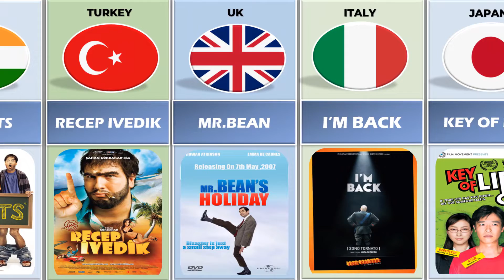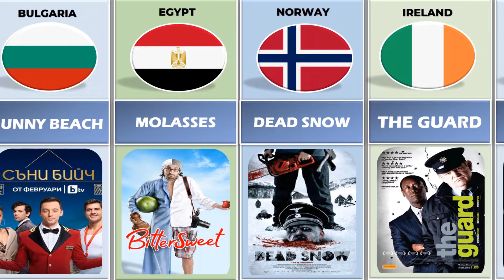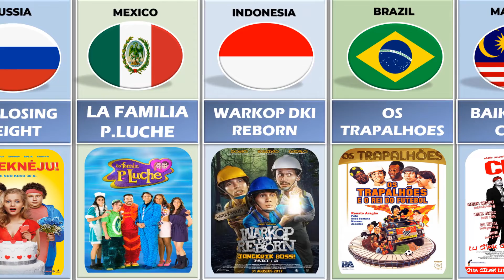comedy movies from different countries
Sub and like please 🙏🙏